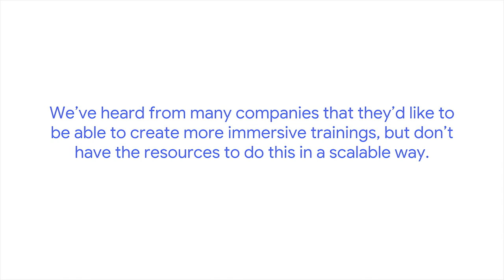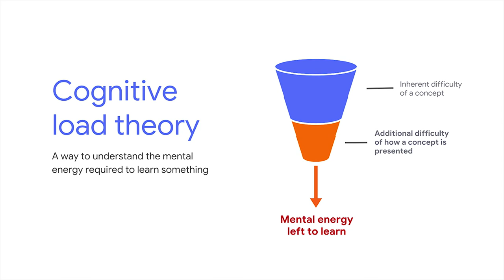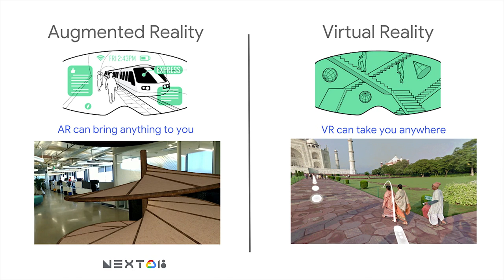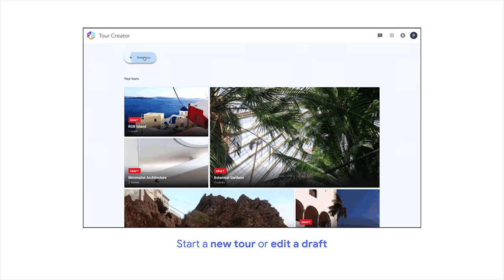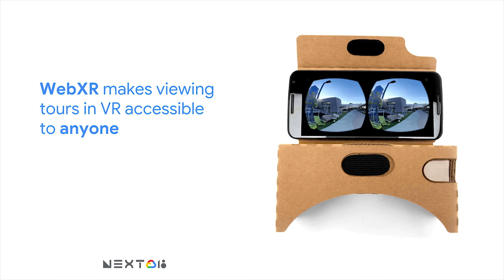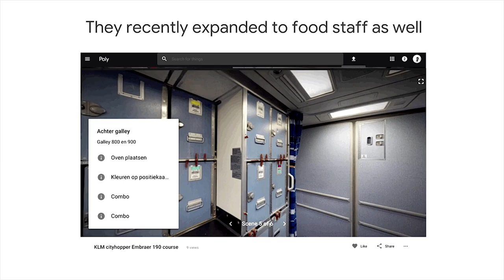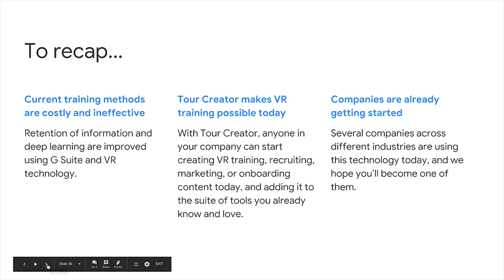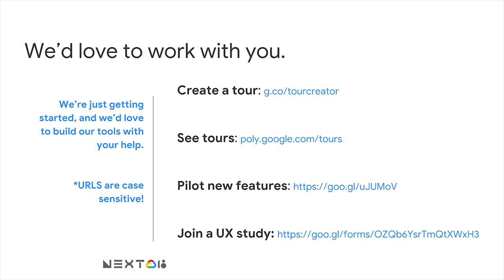VR/AR: Bring Immersive Training To Your Company (Cloud Next '18)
Everywhere you look, people are learning things pretty much the same way they always have – by relying on abstracted textual and verbal cues coming from books, videos, and lectures. AR and VR represent our best opportunity to provide learners with a new set of tools to expand their knowledge of almost anything. Come learn how to use our latest technology to transform your training for your employees and save your company time and money.